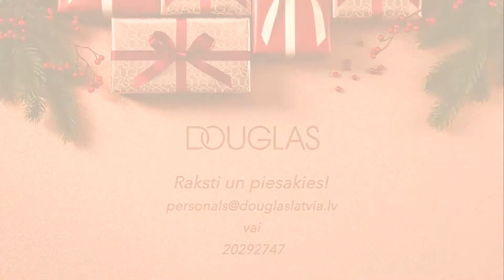Kļūsti Douglas dāvanu saiņotājs!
Meklējam dāvanu saiņotāju! Mēs tev uzticēsim DOUGLAS dāvanu pasauli, radīsim kopā svētkus sev un citiem! Piedzīvo neatkārtojamu svētku sajūtu un esi daļa no Ziemassvētku rūķu komandas.